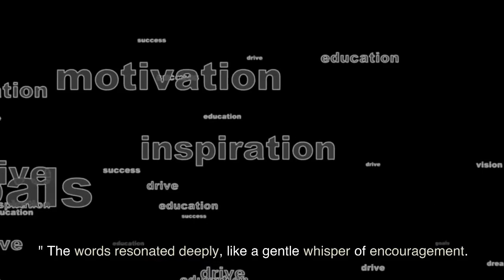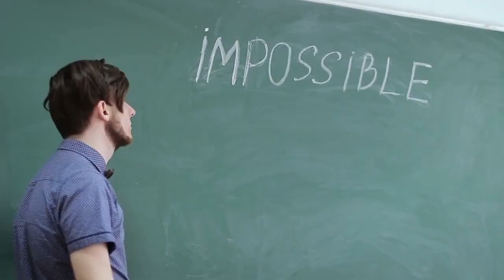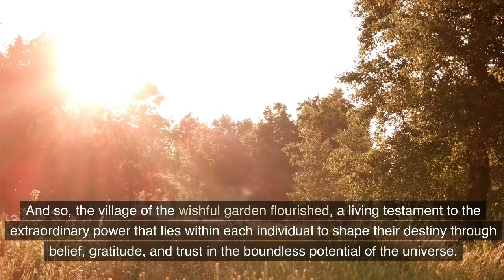"The Wishful Garden" - Clara's Journey to Blossoming Confidence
📚 Introduction:
Immerse yourself in the enchanting tale of "The Wishful Garden", a story that celebrates the transformative power of knowledge and the blossoming of confidence. Join us in this video as we follow Clara's inspiring journey of self-discovery through the world of books and gardening.

📖 Clara's Literary Escape:
Meet Clara, a young soul whose love for books becomes a sanctuary of learning and imagination. As she delves into the world of literature, she finds not only knowledge but also a wellspring of confidence that she never knew existed.

🌱 The Garden of Self-Discovery:
Witness the parallel journey of Clara as she tends to a garden, metaphorically nurturing her own growth and confidence. Each bloom represents a step towards empowerment, as she learns to trust herself and embrace her own potential.

📢 Discussion and Reflection:
Share your thoughts on the themes and Clara's inspiring journey in "The Wishful Garden". How has literature or a specific interest helped you find confidence in your own life?

Join us in exploring narratives that inspire and uplift.

Thank you for being a part of this empowering journey. May we all find our own "Wishful Gardens" of confidence and self-discovery.